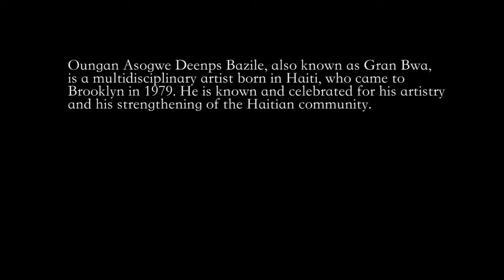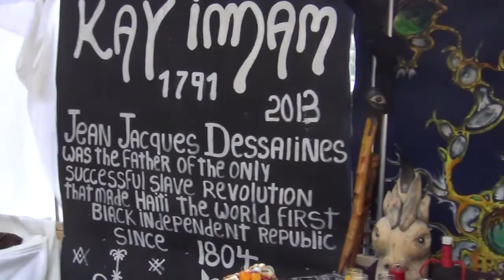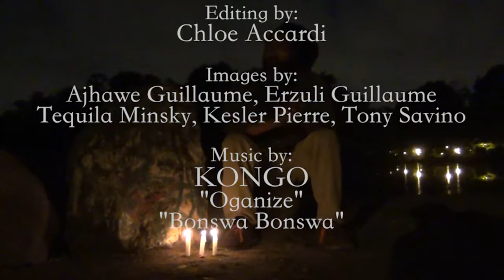Gran Bwa: The Spirit Guided Me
Prepared for Taye Banda! (Show Me What You Got!): a Haitian dance and musical performance in honor of Deenps "Gran Bwa" Bazile.

13 June 2015
Erasmus Hall Auditorium, Brooklyn, NY

Presented by:
The Center for Traditional Music and Dance and Verite Sou Tanbou

Video by:
Erzuli Guillaume and Chloe Accardi

Footage shot by:
Erzuli Guillaume
Ajhawe Guillaume

Editing by:
Chloe Accardi

Images by:
Ajhawe Guillaume, Erzuli Guillaume, Tequila Minsky, Kesler Pierre, Tony Savino